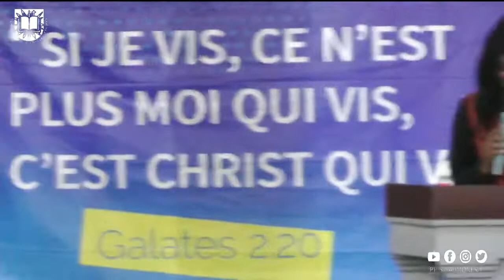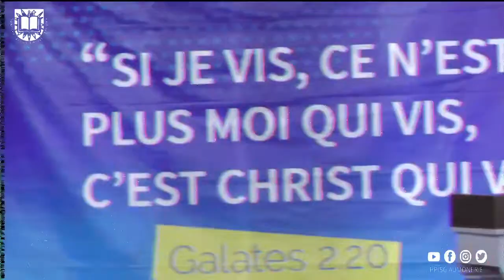Pasteur Esther MIYIMI | DYNAMIQUE DES RELATIONS HUMAINES DANS LA BIBLE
Oratrice : Pasteur Esther MIYIMI
SOUS-THEME : DYNAMIQUE DES RELATIONS HUMAINES DANS LA BIBLE
THEME DE L'ANNEE : SI JE VIS, CE N'EST PLUS MOI QUI VIS, C'EST CHRIST QUI VIT EN MOI